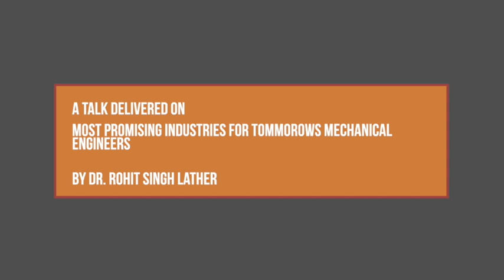Webinar| Mechanical Engineering| NCU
NCU's Mechanical Engineering graduates get high-end placement offers in reputed companies as we skill them to take off running from day one. We have a relevant and industry-ready curriculum with the flexibility of choosing courses from a large number of departmental and interdepartmental electives, which provide our students with the option of choosing their subject of interest and specialization.